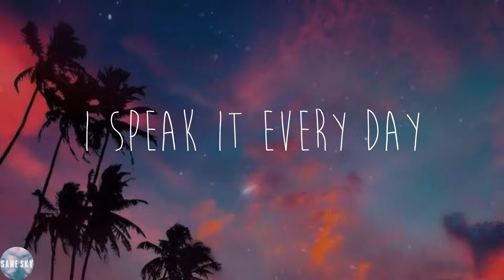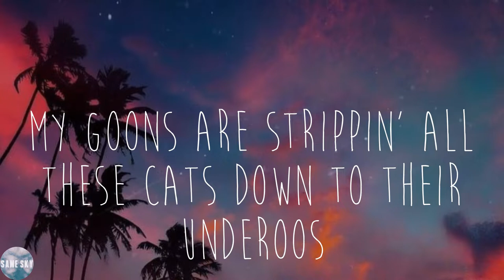Blasterjaxx - Narco (Lyrics)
💓Lyrics:
Here's my southern slang
I speak it every day
I'm tryna get it poppin'
Each and every way
It's one nation, under goons
My goons are strippin' all these cats down to their Underoos
Narco
(Hey)
Narco